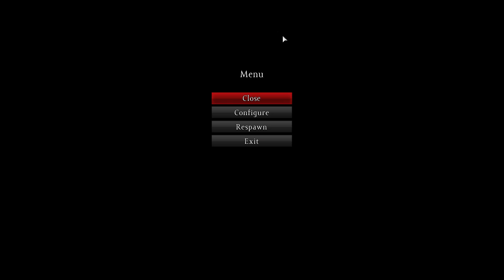Follow You Into The Dark - The Red Zone DayZ RP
Rebecca Curtis meets her end with Shaun at the Northwest Airfields on The Red Zone, a DayZ RP server.